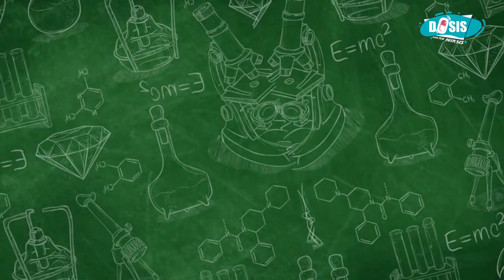TYPUS MENYERANG ANAK, KENALI TANDA DAN GEJALANYA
Melalui layanan kesehatan, PMI Kota Surakarta hadirkan berbagai pilihan vaksin dari balita hingga dewasa. Bagaimanapun tindakan pencegahan tentu lebih baik daripada mengobati bukan?

Yok, segera daftarkan serta agendakan. Kami buka layanan vaksinasi setap hari jumat, pukul 09.00 hingga 12.00 siang. Info dan pendaftaran dapat melalui : 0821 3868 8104